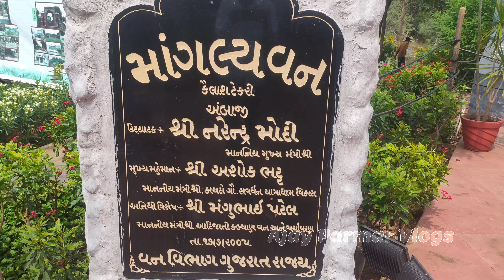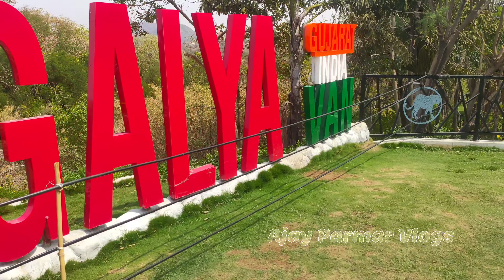એક જલક માંગલીય વન ની | Maangalya Van Ambaji